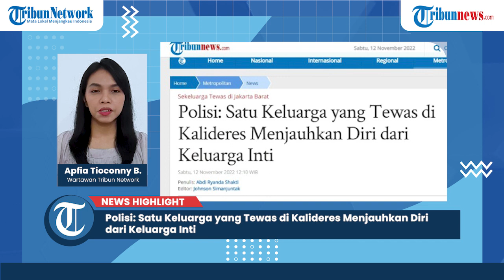Polisi: Satu Keluarga yang Tewas di Kalideres Menjauhkan Diri dari Keluarga Inti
TRIBUN-VIDEO.COM - Satu keluarga yang tewas di rumahnya di kawasan Kalideres, Jakarta Barat terkesan tertutup dan menjauhkan diri dari keluarga inti.

Hal ini diketahui setelah salah satu keluarga korban mendatangi Polsek Kalideres, Jakarta Barat pada Sabtu (12/11/2022).

"Hari ini datang kemari untuk memberikan keterangan atas kejadian yang ada di Kalideres ini karena ini adik kandung dari korban yang ada di satu keluarga di Kalideres ini, mereka menyampaikan bahwa keluarga ini terkesan menjauhkan diri dari keluarga inti," kata Kapolsek Kalideres, Kompol Syafri Wasdar.

Syafri mengatakan komunikasi terakhir antara korban berinisial KM dengan adik kandungnya bernama Ris Astuti sudah beberapa tahun lalu.